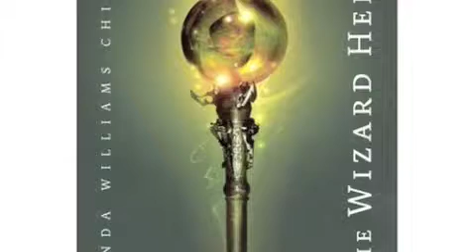Lyle likes to read